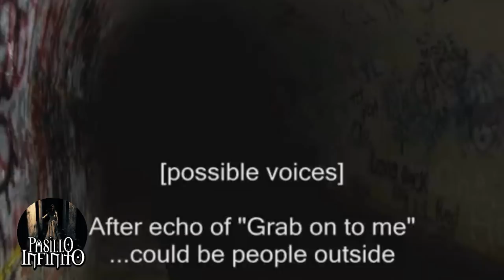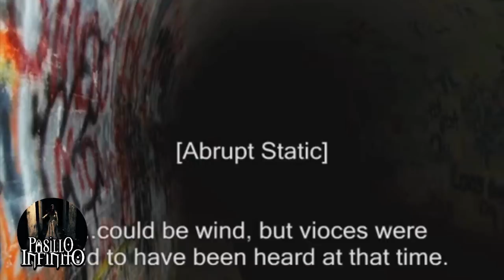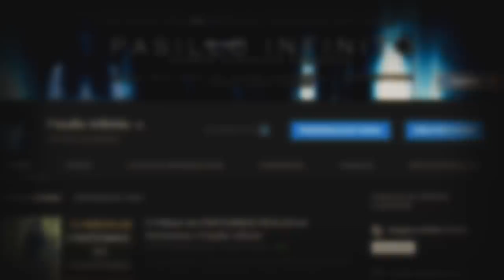Las carreteras más embrujadas del mundo Pasillo Infinito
Te presentamos Las carreteras más embrujadas del mundo, lo que veras te dejara impactado.